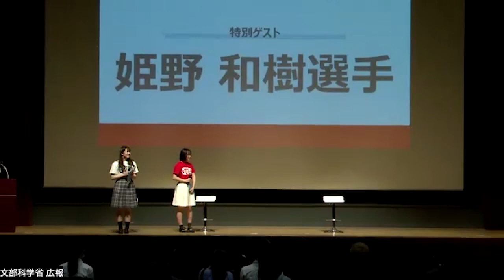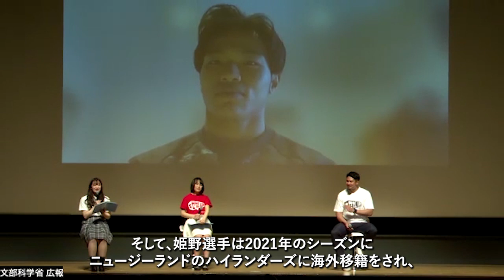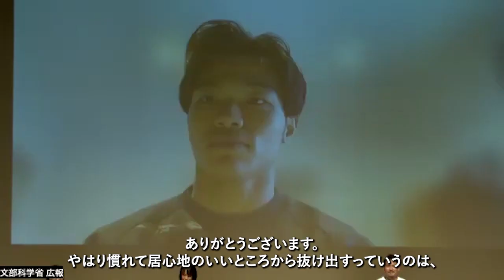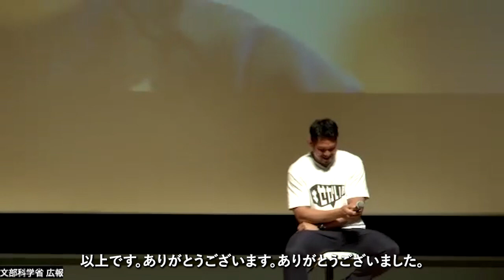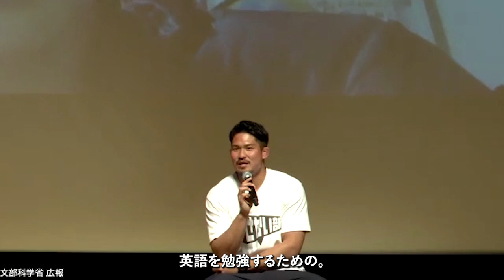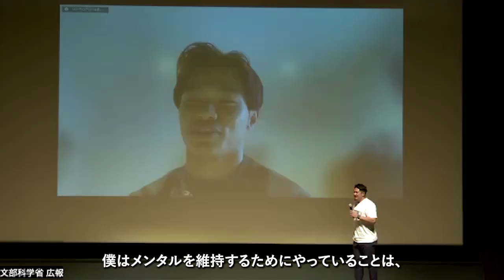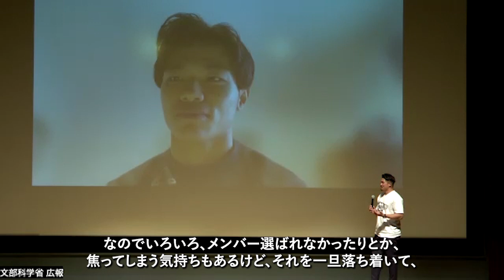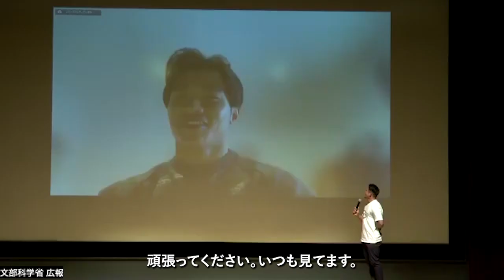【旗手怜央×姫野和樹】海外で活躍する選手に聞く海外体験エピソード！【越境チャレンジ/トビタテ！留学JAPAN】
留学に興味のある方はこちらをチェック✨

今回は海外でスポーツ選手として活躍されている旗手怜央選手と姫野和樹選手にお話を伺いました！
現役で活躍する選手のエピソードは海外に挑戦する上でとても参考になりますね✨
留学に興味がある方はぜひ一歩踏み出してみてください！

今後も留学に関する情報を発信していきますので、

トビタテ！留学チャンネルの人気動画はこちら⬇︎

【留学あるある】海外では自分の名前が伝わらない！？外国留学時のカフェオーダーの伝え方とは？

【驚愕】ハーバード大学は誰でも受けられる？入試の真実と意外と知らないハーバード大学受験方法とは？

【VLOG】台湾での留学生活の１日に密着してみた！【JDの海外進学の実態】

ご感想など、ぜひお気軽にコメントしてくださいね！

‹目次›
00:00 旗手怜央選手・姫野和樹選手登場
01:23 姫野和樹選手の紹介
01:58 旗手怜央選手の紹介
02:52 中学・高校時代の過ごし方
04:41 初めて海外にスポーツで行った時のエピソード
06:31 どんな想いで海外に挑戦したのか
10:26 海外で苦労した事
12:02 海外に行って成長したと感じる事
15:14 海外選手とのチームコミュニケーションの取り方
18:09 世界と日本でのプレー意識の違い
20:49 トヨタヴェルブリッツに入社1ヵ月でキャプテンになれた理由
24:04 今日のトークイベントを振り返ってみての感想
26:55 旗手選手から姫野選手に質問！？メンタル維持で重要な事